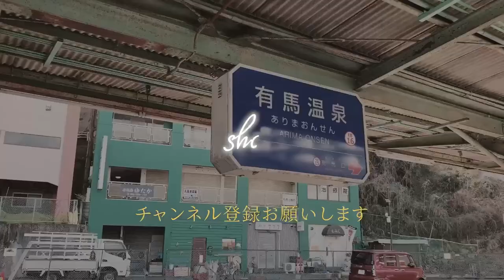BE WITH YOU／GLAY【Covered by shoji】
Official YouTube channel“Shoji ARIMA CHANNEL”

2022年6月10日（金）デビュー曲〈to you〉を配信。
愛する息子へのラブソング〈Ramp〉
生まれ育った兵庫県 有馬を舞台に、壮大なバラードをお届けしています。

作詞・作曲：TAKURO
1998年11月25日リリース
ジテレビ系テレビドラマ『タブロイド』主題歌

音源
カラオケ歌っちゃ王

Director & Design : LISA